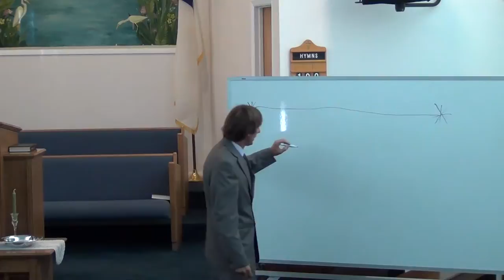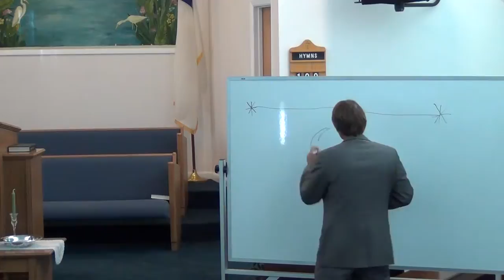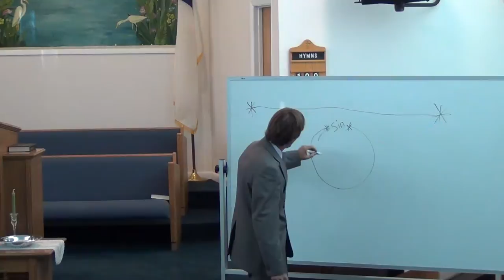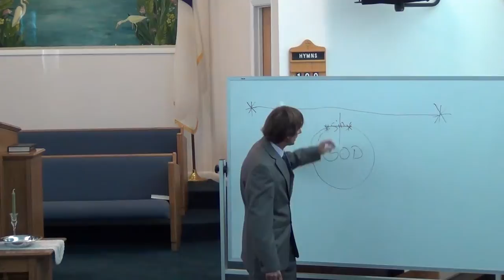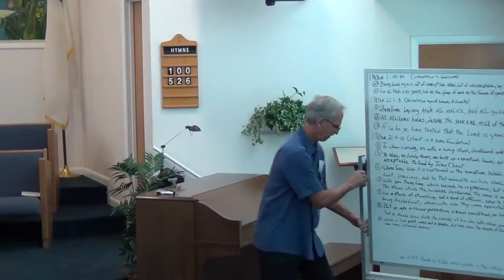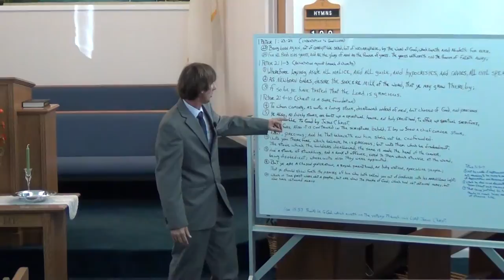NSBSDA - * - October 25th, 2014